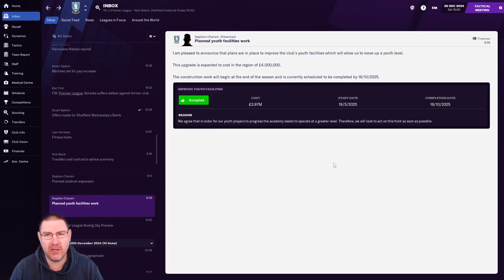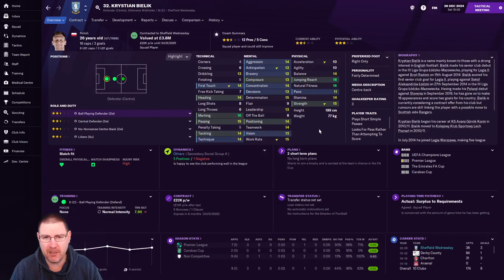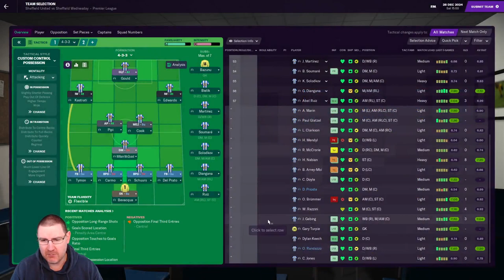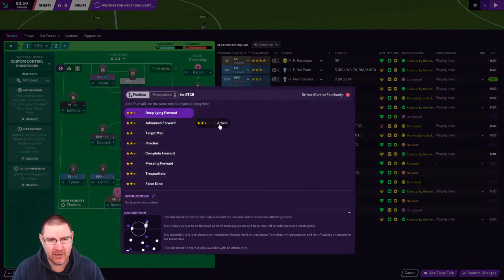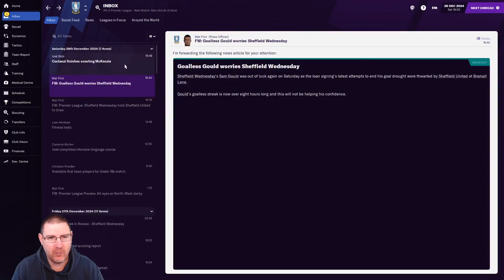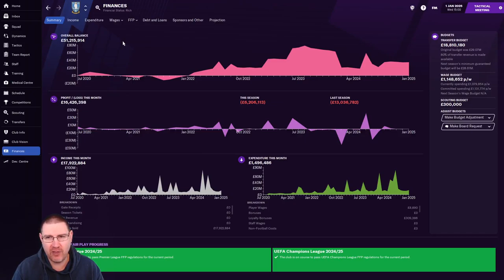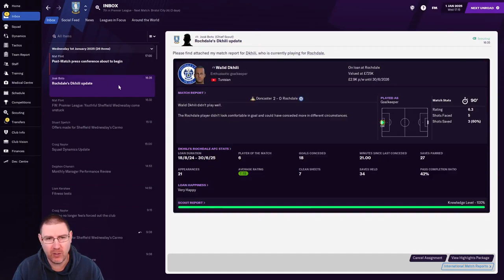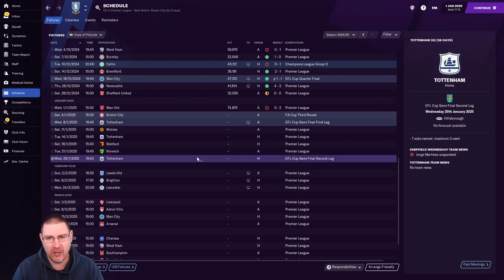FM21: STEEL CITY DERBY! - Sheffield Wednesday S5 Ep9: Football Manager 2021 Let's Play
Welcome to my Football Manager 2021 Let’s Play where we look to lead Sheffield Wednesday to Champions League glory on FM21. In this bonus episode, we face Sheffield United and Manchester United in the Premier League!